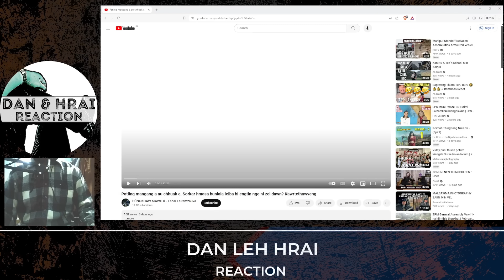Sting hralh a har sawt em || Patling mangang bill a hmu thei lo😡😡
Whatsapp group siam a ni a awm duh kan awm a nih chuan a a hnuai a link ah hian in lo click mai dawn nia